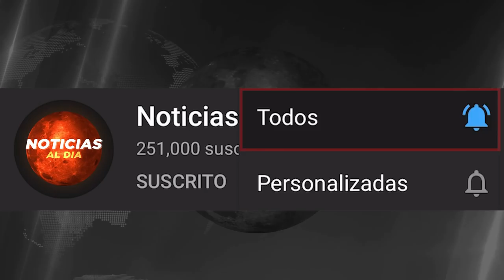RUSIA Y UCRANIA HOY NOTICIAS 08 DE MAYO 2022, IMPORTANTE NUEVO MENSAJE ULTIMA HORA PRESTAMOS HOY